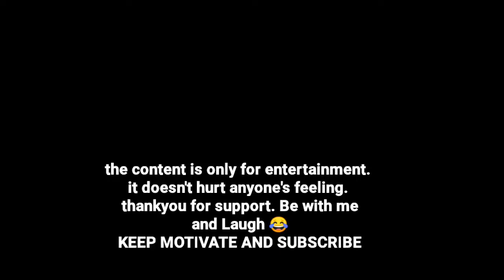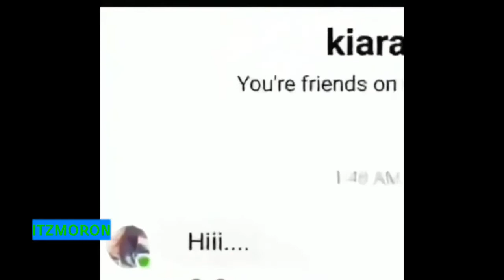Khali ka Lund Lena chahti hai 😂